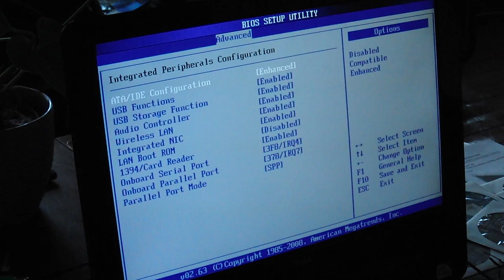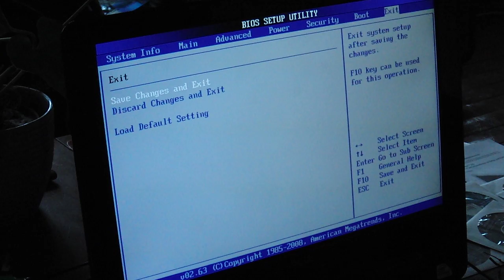Dell Vostro 320 walkthrough BIOS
Dell Vostro 320 kleiner Marsch durchs BIOS